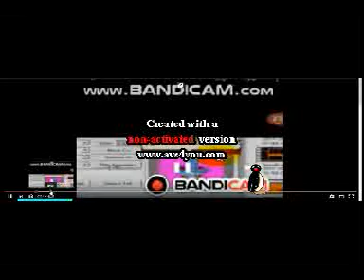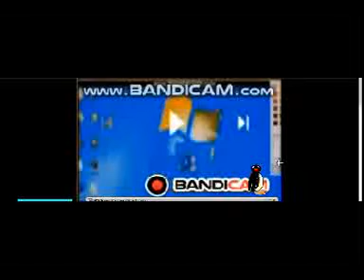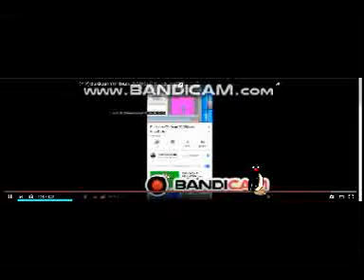(YTP) Bandicam (YTP) (YTP) Bandicam YTP Round 20/20 (Last Round) - End.3gp